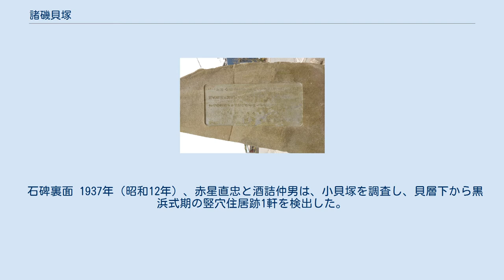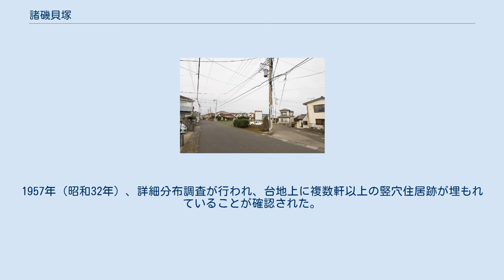諸磯貝塚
諸磯貝塚に立てられた石碑 諸磯貝塚付近（2016年11月撮影） 諸磯貝塚 位置図 諸磯貝塚（もろいそかいづか）、または諸磯遺跡（もろいそいせき）は、神奈川県三浦市三崎町諸磯字新堀にある縄文時代の遺跡。
縄文時代前期の土器型式諸磯a,b,c式の標式遺跡である。
三崎海食台地から浜諸磯へ至る道路の両脇、標高約30メートルの台地上から北斜面の一部にかけてが遺跡の範囲になっている。
1967年（昭和42年）3月28日付、三浦市指定史跡（指定名称は「諸磯遺跡」）。
 1897年（明治30年）、八木奘三郎（やぎ しょうざぶろう）が初めて北側斜面の発掘調査を行った。
1921年（大正10年）には、榊原政職（さかきばら まさもと）が調査し、出土資料に基づいて、独自の土器論を展開、「諸磯式土器」を提唱したことで知られるようになった。
 貝塚は、諸磯丘陵と新堀丘陵にはさまれた低地にあり、榊原による発掘地点は、それほど貝層は顕著でなかったと思われる。
前期の諸磯式土器をはじめ、石鏃、磨製石斧、石皿、骨角器などが出土した。
榊原は、諸磯式土器を当時の縄文土器の分類でいうところの「厚手式土器」（現在の縄文中期の土器）や「薄手式土器」（現在の縄文後期の土器）と呼ばれた土器よりも古く位置づけたが、甲野勇らは、逆に新しく見るなど、その編年をめぐって論争があった。
 石碑裏面 1937年（昭和12年）、赤星直忠と酒詰仲男は、小貝塚を調査し、貝層下から黒浜式期の竪穴住居跡1軒を検出した。
1957年（昭和32年）、詳細分布調査が行われ、台地上に複数軒以上の竪穴住居跡が埋もれていることが確認された。
土器は、黒浜式、諸磯a,b,c式の時期のものが出土し、茨城県方面の浮島式、関西方面の北白川下層Ⅲ式の土器を伴っていた。
 貝層には、サザエ、アワビ、カキを主体とし、イシダタミ、スガイなども見られた。
魚については、マダイ、クロダイ、スズキの骨が確認されている。
1979年（昭和54年）の調査で、竪穴住居跡がさらに5軒確認されている。